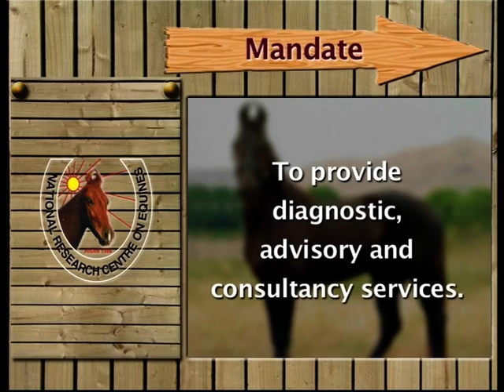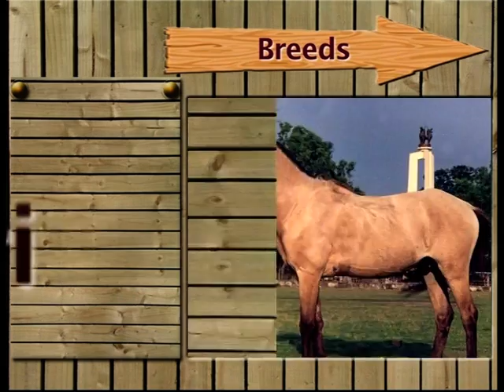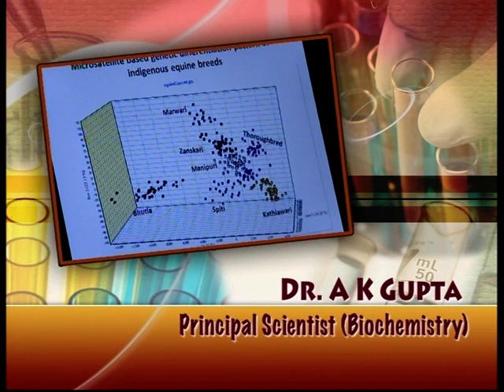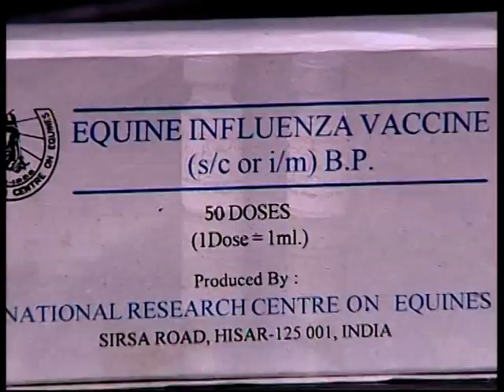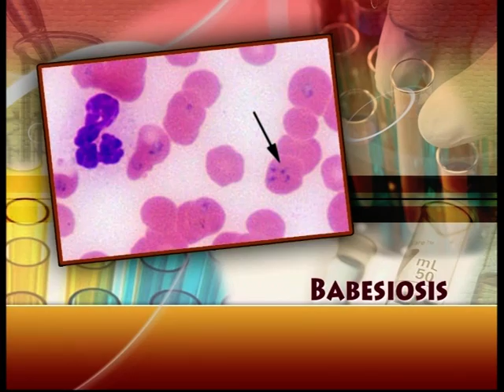ILLUSTRIOUS EQUINES (A Film on NRCE)